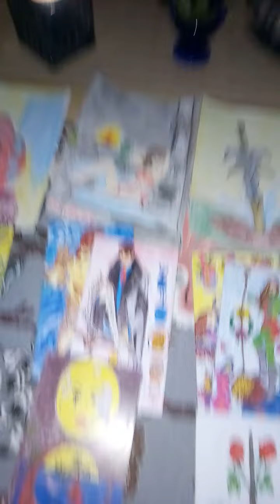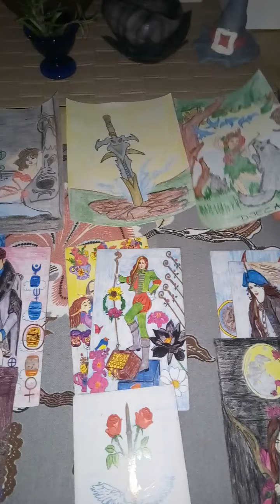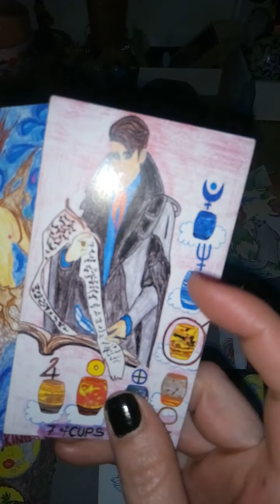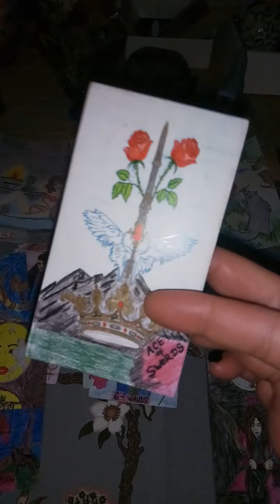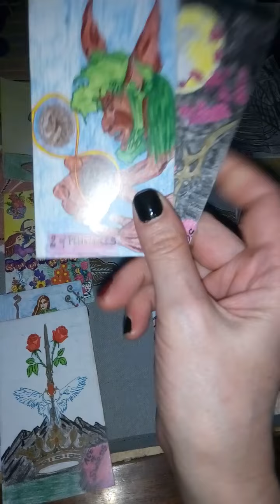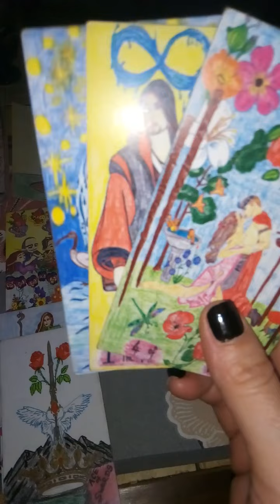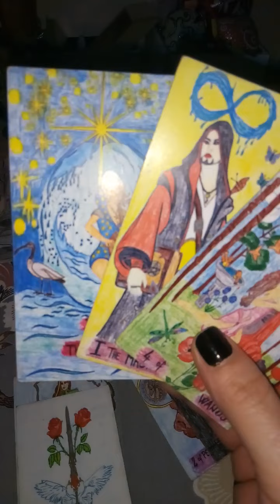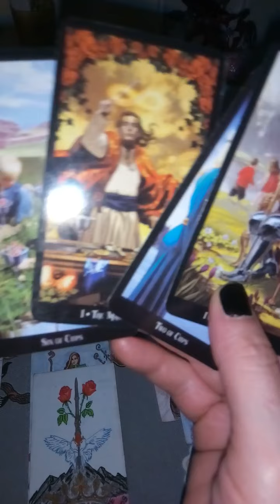Tarot,2021,Mart,Ribe ❤️😘🍀🐞💜💝💙🍭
Amulet - Talisman je predmet koji zahvaljujući svojoj simbolici i obliku te energije sa kojem je izrađen i ima moć te vlasnika čuva od luših utjecaja sudbine i omogučava i doziva dobru sreću.
Amuleti su izrađeni od alabastera koji ima magična svojstva i može pomoći u ispunjenu mnogih želja. Amuleti sačinjeni od alabastera imaju zaština svojstva, pojačavaju intuiciju i smanjuju napetost. Poznat je kao kamen čudotvornih moći, korišten je u svrhu liječenja starih osoba, kože, bubrega, jetre, štitne žljezde i visokog krvnog pritiska. Kao talisman odbija negativnu energiju dajući vlasnicku unutranju ravnotežu. Ukoliko se desi da se ovaj amulet razbije to je naznaka da je sačuvao osobu od nečeg lošega. Talisman se izrađuju ručno i ocrtavaju ručno kojim se prenosi psihološka energija i samo tako su djelotvorni. Naručite vaš talisman za ljubav, zdravlje, snagu, novac, plodnost i zaštitu.
Sva čitanja su namjenjena za zabavu, ova se čitanja  u niti jednom trenutku ne bi trebala se trebala koristiti kao pravne, medicinske, financijske, poslovne ili profesionalne savjetodavne usluge.

Hvala Vam na vašim donacijama, molim vas pretplatite se,stavite like i komentar kako bi ste  podržali i održali ovaj kanal.